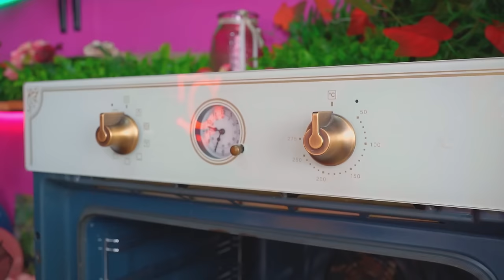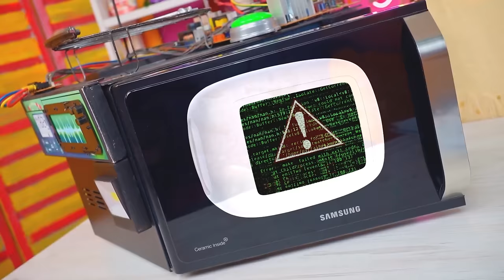Grandma VS Ladybug VS Wednesday Cooking Challenge! Kitchen Hacks!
Get ready for a culinary showdown like you've never seen before! Grandma versus Ladybug versus Wednesday! Who will emerge victorious in this culinary challenge?